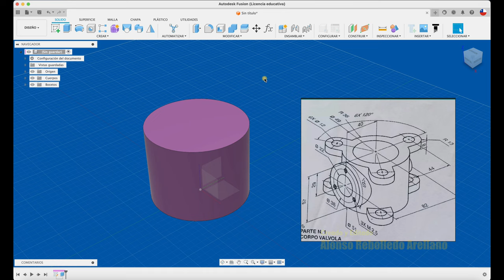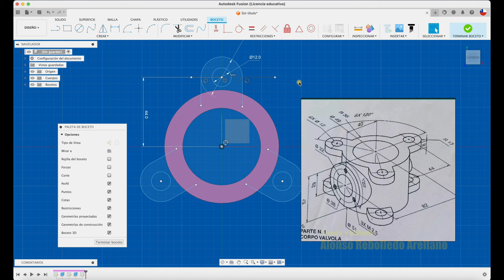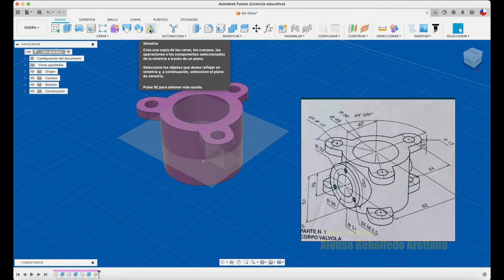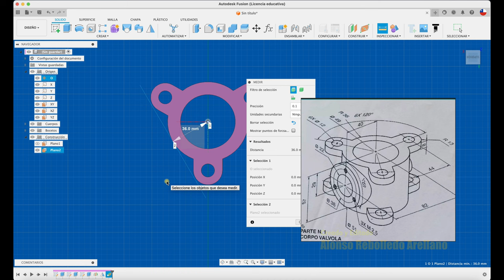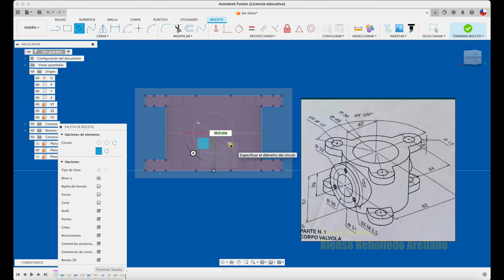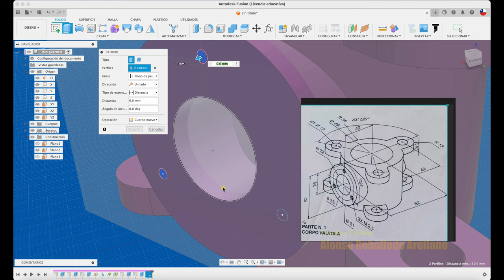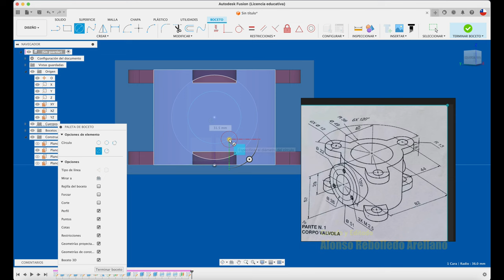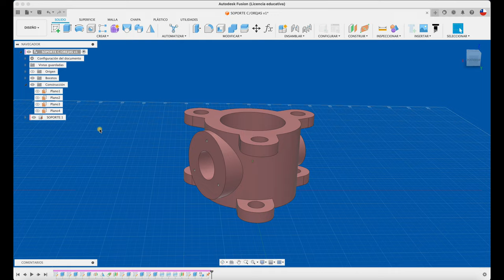Aprende FUSION 360 en español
Hola, acá os enseño a trabajar con planos tangentes y con ángulo definido. Saludos!